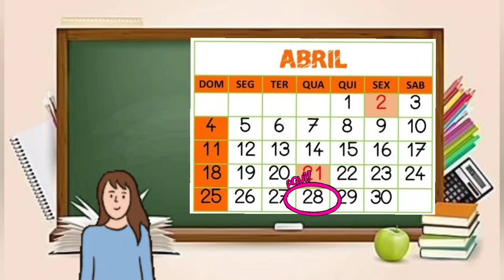28 de abril Dia da educação